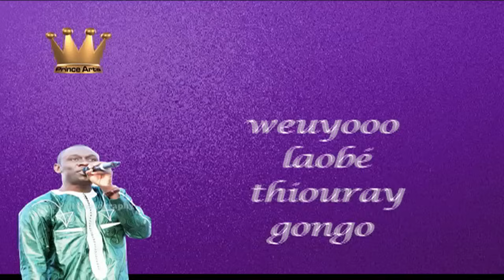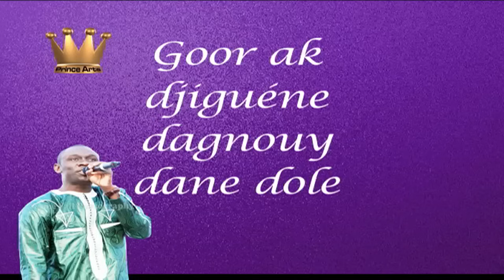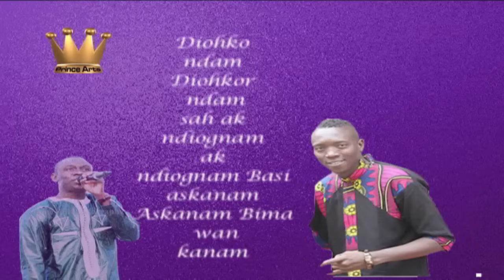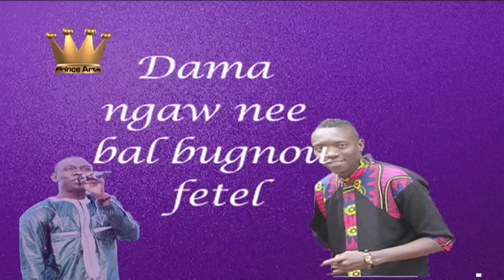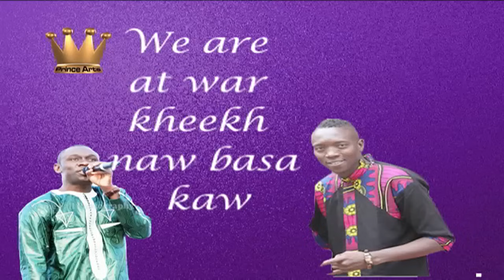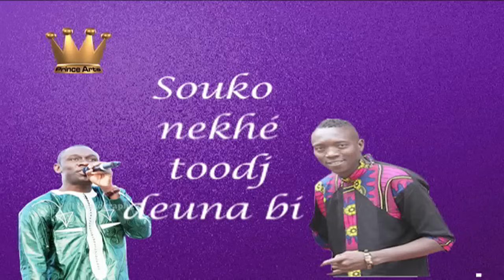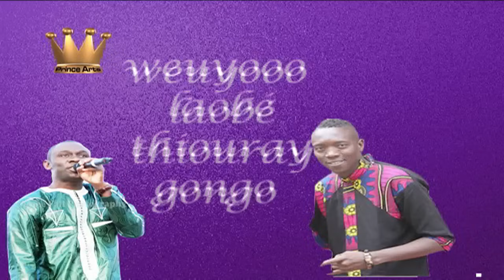PAPE DIOUF- Malaw LYRICS -Feat Baye Babou